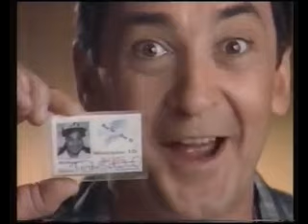Australia's Wonderland Sydney - 1986 Wonderpass Commerical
A commercial for Australia's Wonderland / Wonderland Sydney, featuring the ability to buy a Wonderpass at Australia's Wonderland, for the low price of just $29.95.